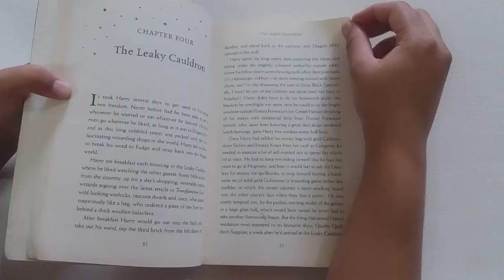Bookmark Craft | Crafting Bookmarks | Swift Craftians